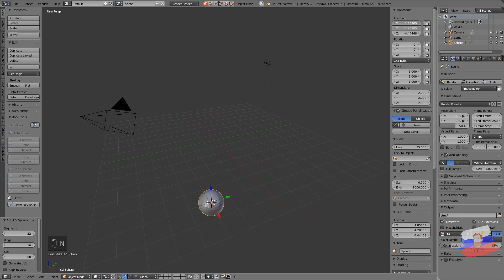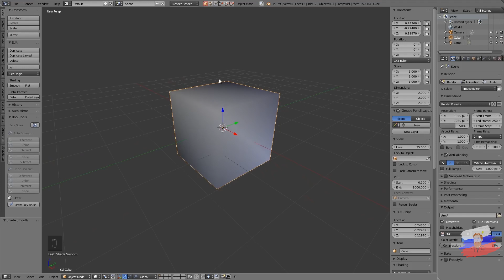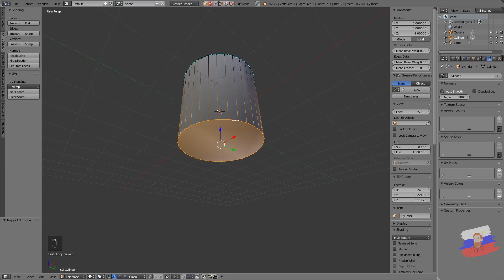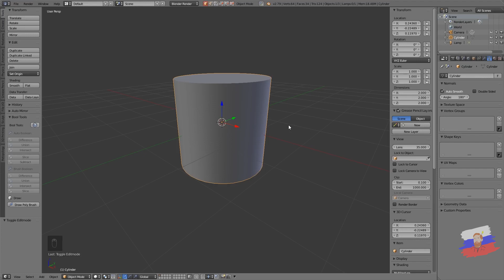Smooth Shading - лучший способ сгладить ваши модели в BLENDER.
В этом ролике мы научимся различать Flat Shading и Smooth Shading и будем сглаживать модели. Урок для начинающих.

Автор оригинала Grant Abbitt, перевод и озвучка Brainy Man.

Способы поддержать переводчика:
- ежемесячные платежи с карты (от 1$)
- через группу ВКонтакте; много способов оплаты (карты, кошельки, телефоны и проч.)